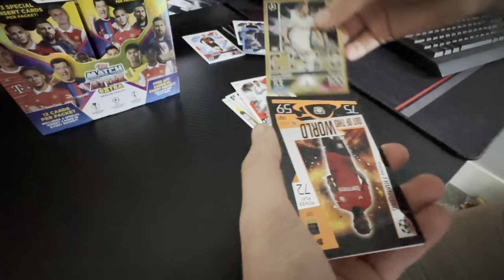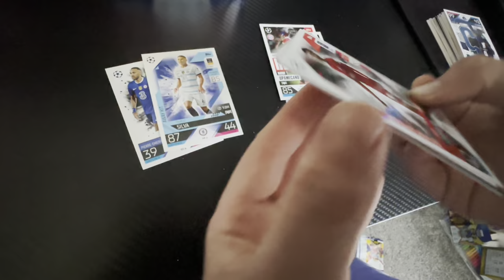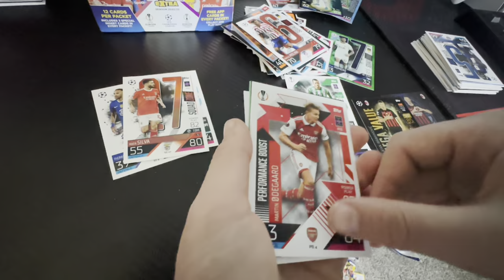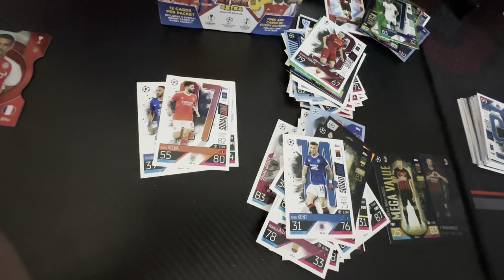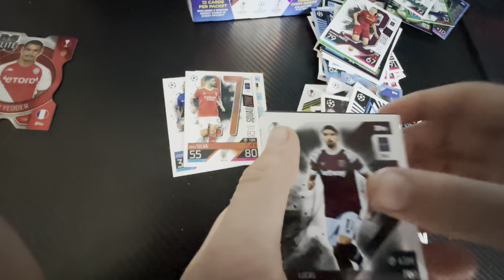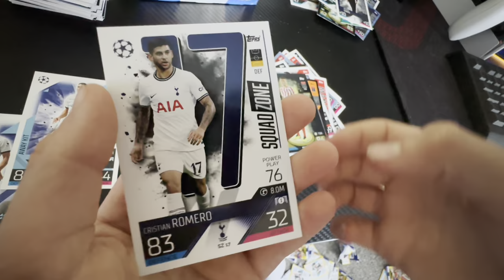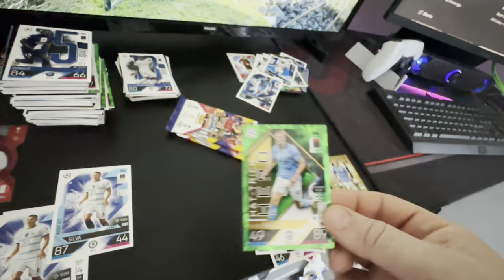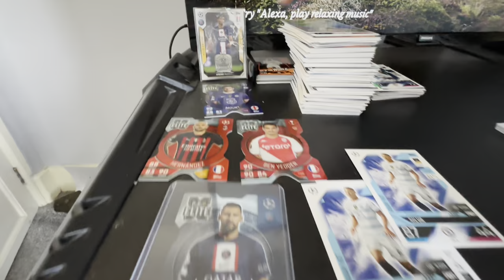MATCH ATTAX PACK OPENING 🤩